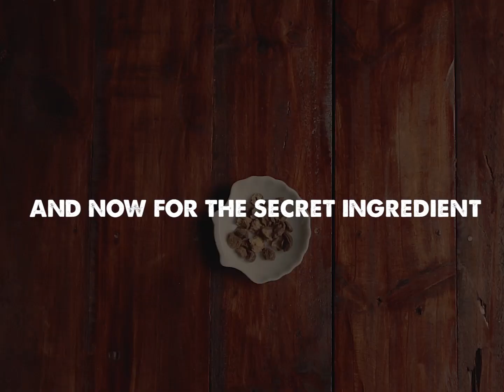Chole Masala Recipe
No North Indian menu is ever complete without the classic Chole masala. Now, you can make this dish with the classic Chole masala recipe by Chef Nithya Anantham and sit back and enjoy as they compliment you on your cooking skills.